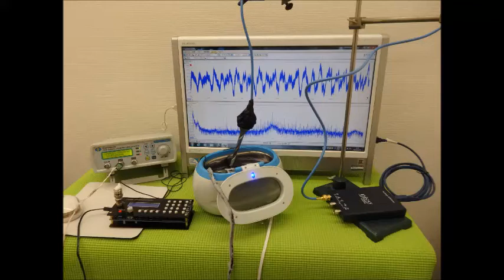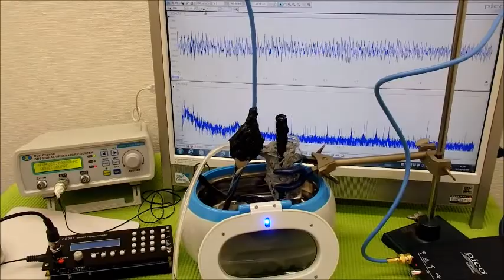表面弾性波の利用（超音波の非線形振動） ultrasonic-labo